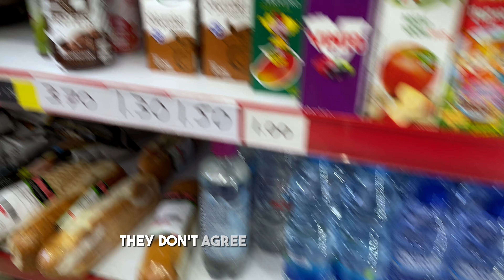How to stop giving AF about dumbasses